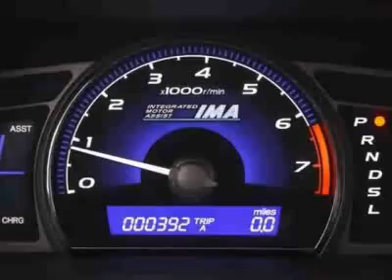2006 Honda Civic Sdn EX AT Sedan - Fort Wayne, IN